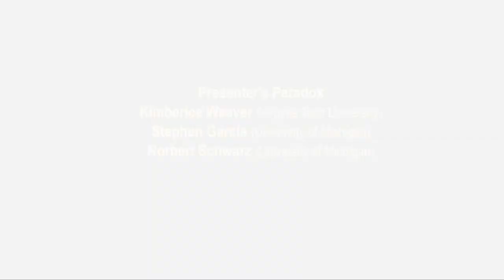Giving the best gift this Holiday Season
Researchers at the University of Michigan discuss how to make the most impact with gifts during the holiday season.